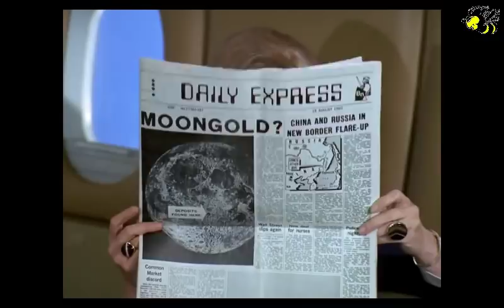Honigmann - Nachrichten vom 26. Oktober 2017 – Nr. 1207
Themen:
1. Blüten-Halo: Hummeln fliegen auf blaues Streulicht
2. Künstliche Intelligenz in Brustkrebserkennung! „KI“=hinterfragt erst+handelt dann, luziferisch verpackt
3. Stehen die größten Ölkonzerne der Welt vorm finanziellen Kollaps?
4. Nach Aufstand von Flake+Corker droht Trump nächstes Hindernis aufm Weg zur Steuerreform
5. Kalifornien wird geschmort. Durch Energiewaffen erzeugte Brände
6. Trump zögert Rußland-Sanktionen hinaus
7. Massive+systematische Verletzung der Menschenrechte aller Kubaner
9. Moskau meldet Vollzug: Ölgeschäft des IS erfolgreich gestoppt
10. Irans Verteidigsmacht nicht verhandelbar
11. Türkei: Prozeß gegen Steudtner begonnen
12. Stabile, gesunde+nachhaltige Entwicklung der chinesischen Wirtschaft erwartet
13. VS-Bomben töten noch heute in Vietnam
14. Rußland+China kooperieren bei Seidenstraße
15. Über 100 Einsätze: VS-Luftwaffe überwacht russische Aktivitäten in Nähe der Krim
16. IS droht Rußland mit Terroranschlag bei Fußball-WM 2018
17. Der OSZE-Beauftragte für Medienfreiheit protestiert in Kiew
18. Nato: Wir sind für Zusammenarbeit mit Rußland nicht bereit
19. EU-Parlament eine Brutstätte sexueller Belästigung?
20. NGO „Save the Children“ stellt Einsatz im Mittelmeer ein
21. „Schutzsuchende“ verwüsten Asyl-Hotel, Schaden 32.000€
22. Zweijährige getötet: Verdächtiger sollte abgeschoben werden
23. Deutschland als Sammelbecken für Europas abgelehnte oder kriminelle Asylbewerber
24. Roter Terror in Halle
25. „Hauptausschuß“: Wie der Bundestag in „neuer Staatspraxis“ erneut die Verfassung ignoriert

Konto: Empfänger: Kö
SWIFT-BIC: WELADEDIREK
Herzlichen Dank! …und hier gehts zum Honigmann-Shop
Gruß
Ernie
Der Honigmann